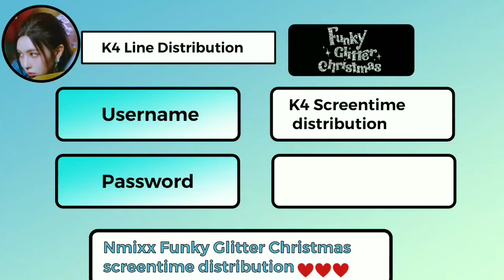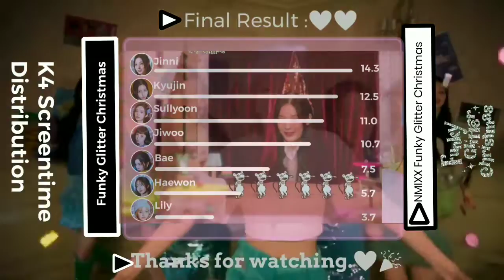NMIXX - Funky Glitter Christmas Solo Screen time distribution ( K4 Screentime Distribution)